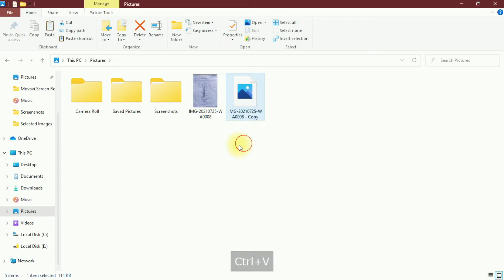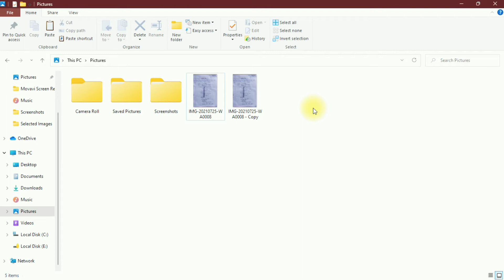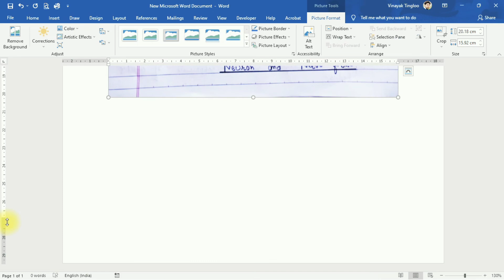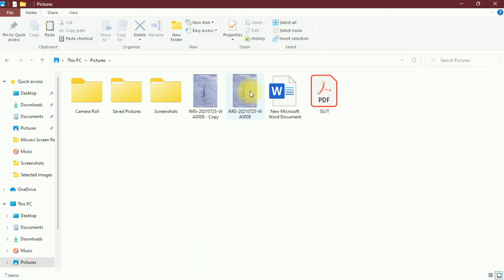How to remove shades from captured documents also repair old documents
Video on  replacement of CamScanner